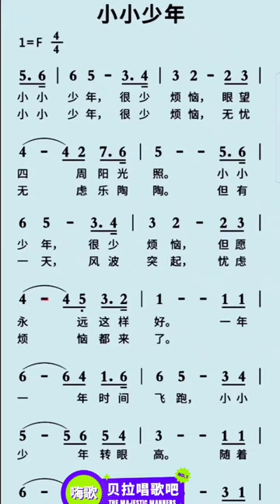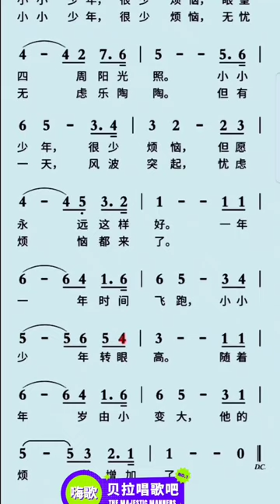小小少年，有声简谱，@华语歌曲频道-d2j